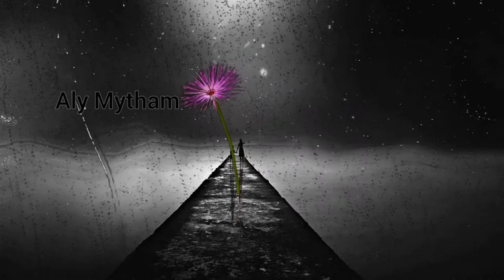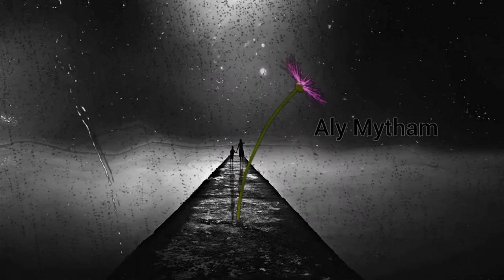Aly Mytham Techno Chill beats E #1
This is a soft and chilling techno based mix beats by Aly Mytham.
Hope to see that all peoples are enjoying with this mixed Beats .

link -5Hkbg6SsexmUdIkZ9h4aTA